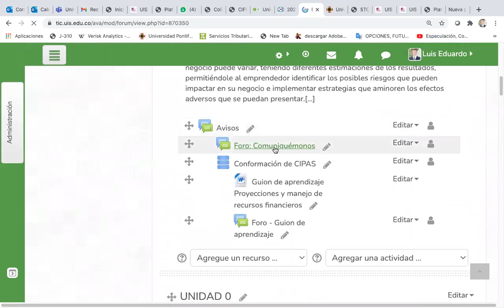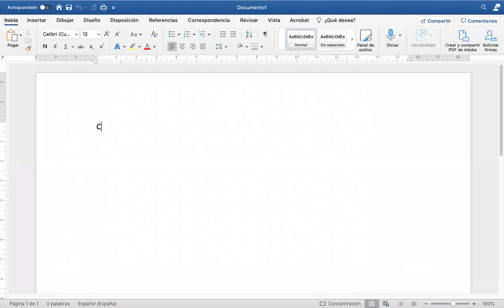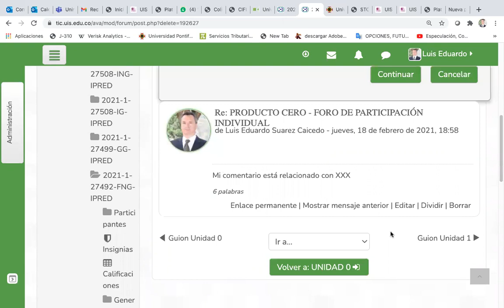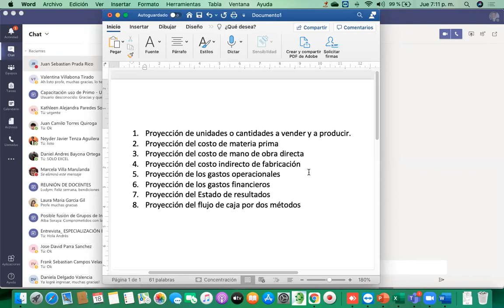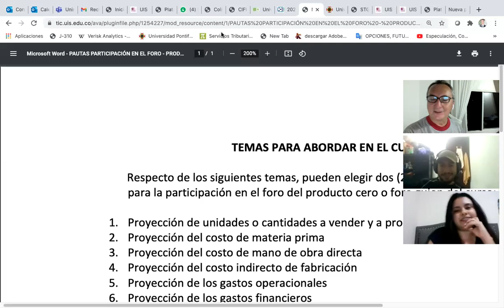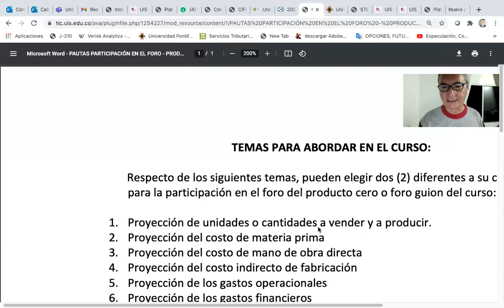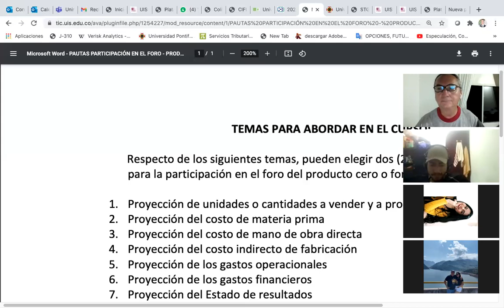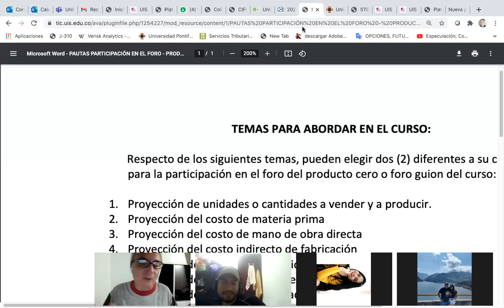TUTORÍA FEBRERO 18 2021